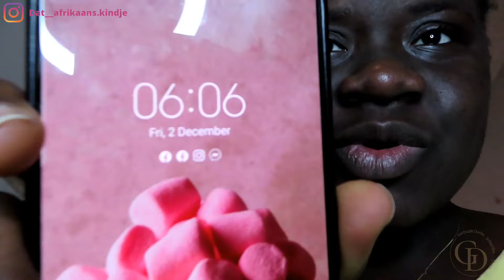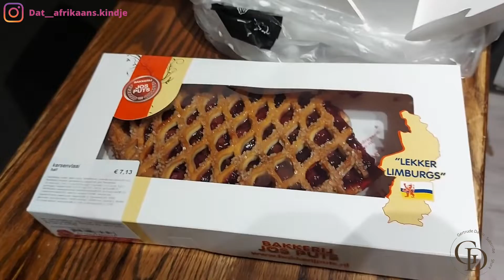My Intimate 21st Birthday 🎂 🥳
Oh my God! I am really 21!

A big shout outs to God for making this day possible. Feels surreal and I am very grateful.

A special thank you to everyone that wished and gifted me. I felt loved honestly.

Thank you all for the love and support. To many more beautiful years to come.

Watch me turn 21. I hope you enjoy this one!

C L I C K H E R E T O S U B S C R I B E

FOLLOW ME ▹

▹VLOG MUSIC:
Simply Kee Samone

👻Add me on Snapchat: gertrudedarko

🍫ABOUT ME 🍯:
Hi! I am Gertrude Darko. Currently living and studying in the Netherlands. On this channel, I am taking you on a journey of education and entertainment as we laugh and learn about the real world through shared experiences and peptalks.

MY 21ST BIRTHDAY VLOG: A SMALL AND INTIMATE GATHERING| * I had 24 hours to prep* GERTRUDE DARKO